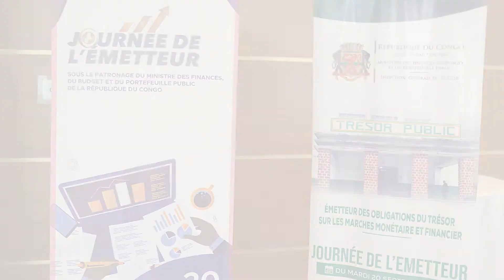Journée de l’émetteur au Congo Brazzaville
Sous le patronage du Ministre congolais des Finances, du Budget et du Portefeuille public, Rigobert Roger Andely, la ‘’Journée de l’émetteur’’, a été organisée, mardi 20 septembre 2022, à Brazzaville, sous le thème « Introduction en bourse : opportunités et retour d’expériences réussies », par le président de la Commission de surveillance du marché financier de l’Afrique centrale (COSUMAF), l’Ambassadeur Nagoum Yamassoum.